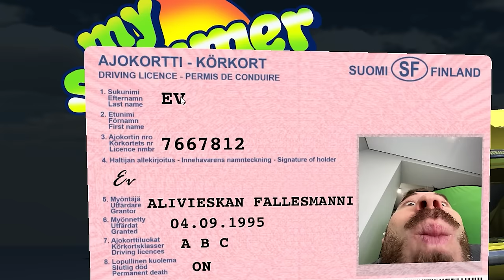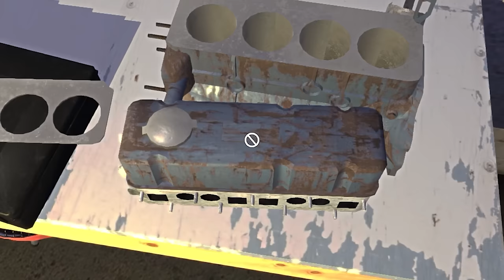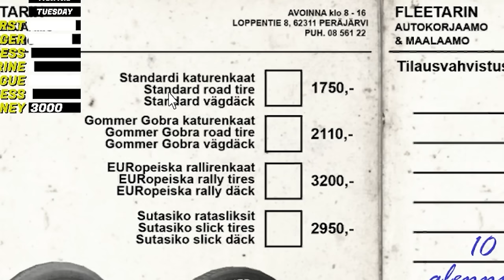ЧТО НЕ ТАК С ЖИТЕЛЯМИ ЭТОЙ ДЕРЕВНИ?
Играем в My Summer Car Серия 2, где я сам собираю машину, чтобы кататься и не общаться с жителями этой деревни!